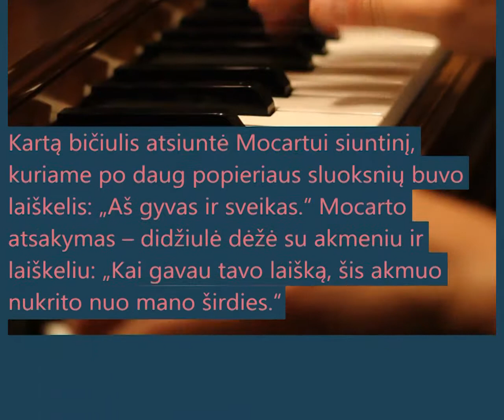Savaitės TOP 5 (sausio 21 – 27 d.)